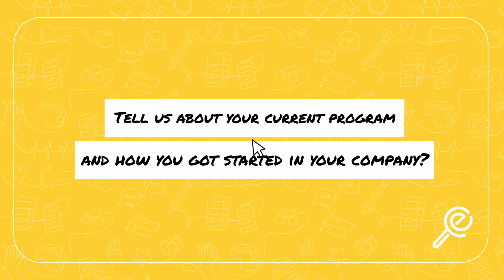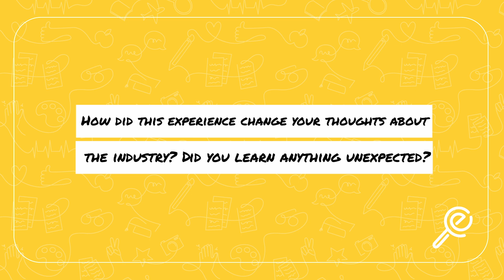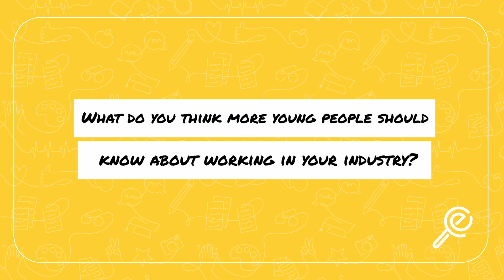Discover How Far YOU Can Go as a Bright Sparks Apprentice!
“Get a trade as early as possible - it’s the best decision I’ve ever made!”

And honestly, you’ll feel the same as Benjamin after you hear from him and fellow Bright Sparks Apprentice Kiera in our latest interview!

The First Year Line Apprentices join us to share more about the fantastic experience they’ve had so far as part of the Bright Sparks Apprentice Program at Ausgrid.